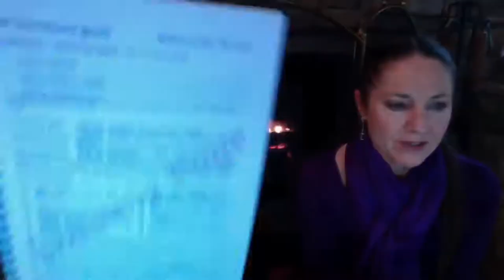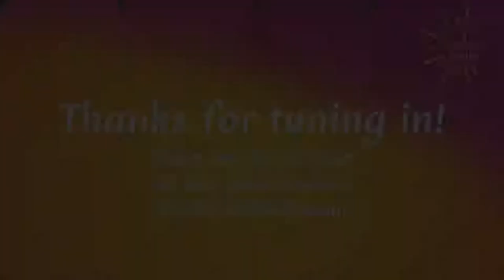The 90 Day Goals Journal: How to Set 90 Day Goals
Part 4 of How to Use the 90 Day Goals Journal: How to Set 90 Day Goals

The last video in this series, we're talking about how to distribute your goals throughout a 90-day window.

Topics Covered:
- How to structure goals within 90 days
- How to create your structure
- How the 90 Day Goals Journal is broken down
- Macro vs Micro goals
- Ordering your goals: Quarterly, Monthly, Weekly, Daily

We decided not to create videos on Monthly, Weekly, and Daily goals because you can use the exact same process from the previous video on each level.